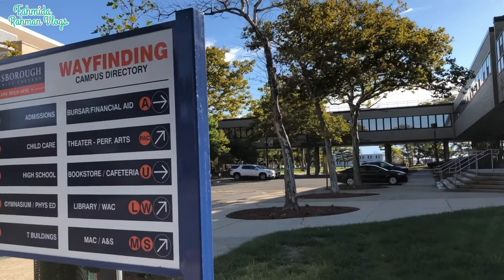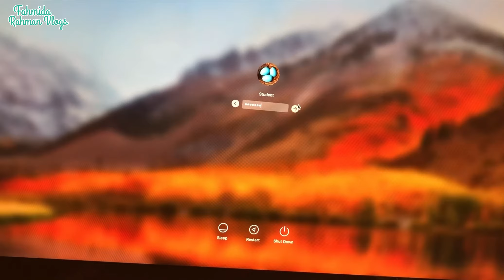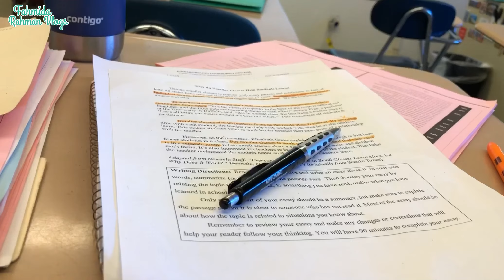Going to college | College Vlogs1|Fahmida Rahman Vlogs